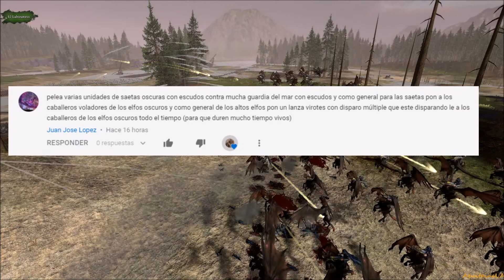El Laboratorio 🔋 gameplay #47, Flecha vs Virote- Total War Warhammer II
Propuesta 47 de Juan jose Lopez donde las flechas asur y los virotes druchi tienen mucho que decir.

Propuesta 36 de gonzalo andres portilla moreno donde un ejército imperial intentará parar un ataque de gigantes.

Si os gusta el video darle a like, me ayuda a saber que videos gustan más y cuáles menos y además ayuda al canal.
Compartid para ayudarme a crecer y que mis videos lleguen a más gente que pueda estar interesada.

Steam, Origin y Uplay - AquitaineUA
Battle.net - Aquitaine#2735

Grupo de Steam - Hora del Saqueo ¡HDS!

Si me agregais a alguna de las plataformas hacedmelo saber que sois suscriptores para yo saberlo y no eliminar la solicitud.

Compra juegos más baratos y además apoya al canal.